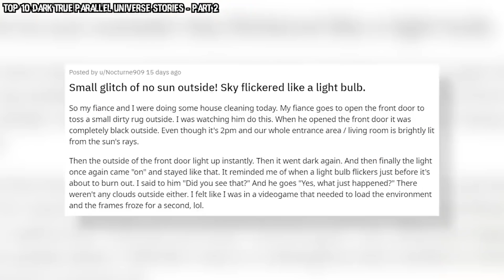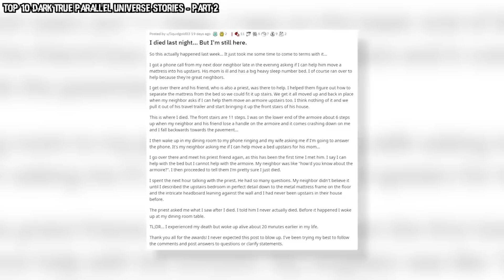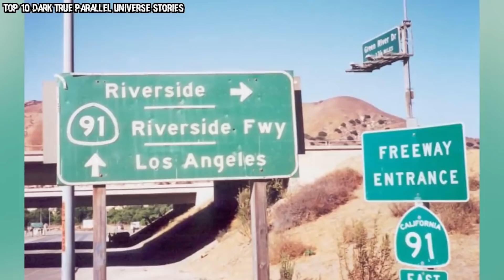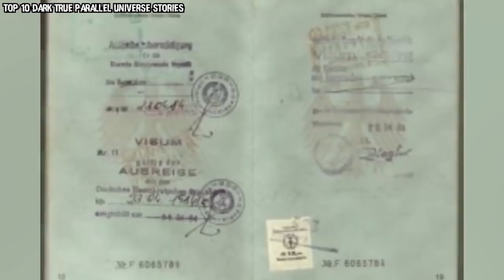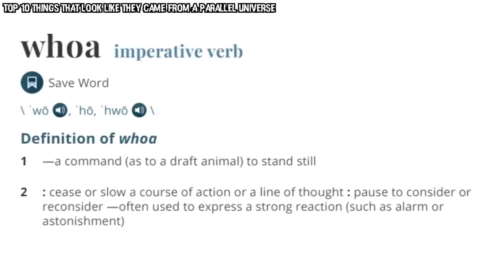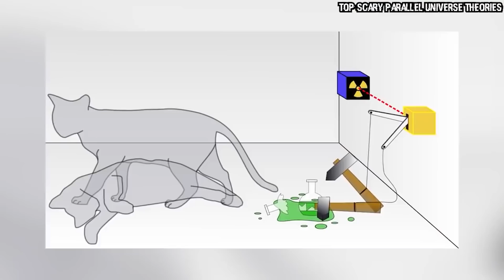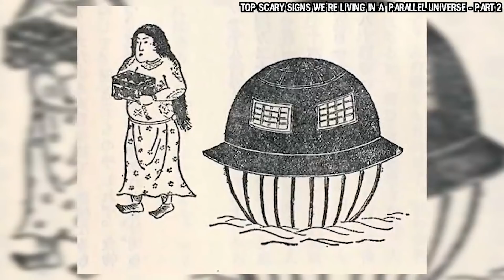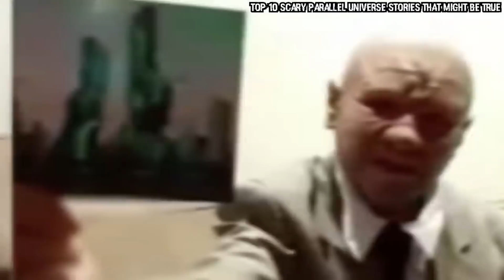Top 10 REAL Parallel Universe Stories That Defy Science - Mega Marathon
Parallel Universes offer us a new perspective on life. We are compiling our entire catalogue of Parallel Universe Story Marathon vids just for you! Enjoy!

00:00:00 - Top 10 REAL Parallel Universe Stories That Defy Science
00:11:57 - Top 10 REAL Parallel Universe Stories That Defy Science - Part 2
00:21:19 - Top 10 REAL Parallel Universe Stories That Defy Science - Part 3
00:34:27 - Top 10 REAL Parallel Universe Stories That Defy Science - Part 4
00:42:37 - Top 10 REAL Parallel Universe Stories That Defy Science - Part 5
00:54:08 - Top 10 REAL Parallel Universe Stories That Defy Science - Part 6
01:06:35 - Top 10 REAL Parallel Universe Stories That Defy Science - Part 7